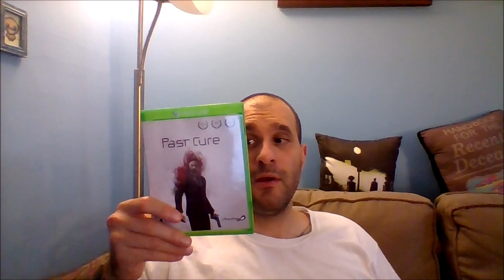Enjoy The Ment, It's Wolfensteinering (Game and Movie Pickups!) (Xbox One & Blu-Ray)